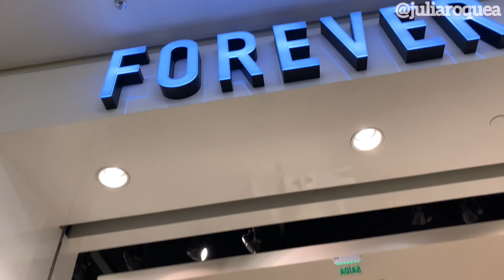Vlog : Compras na Quarentena , Viagem + | Julia Roque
OIII gente hoje vim mostrar para vocês um vlog na quarentena .espero muito que vcs gostem !! Amo vcs ❤️❤️
Um beijão e até o próximo vídeo   hein !!